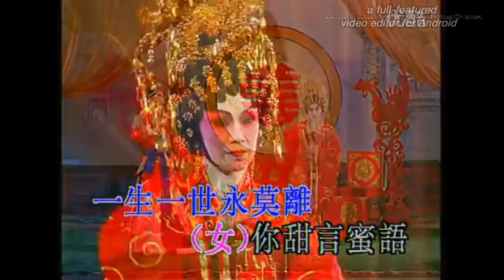粤劇 刁蠻公主 文千歲 梁少芯 cantonese opera